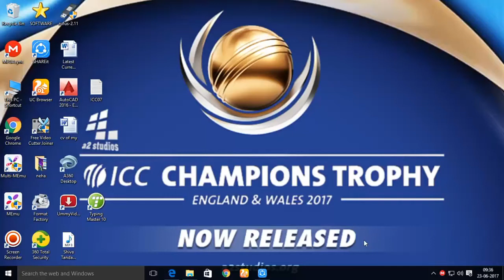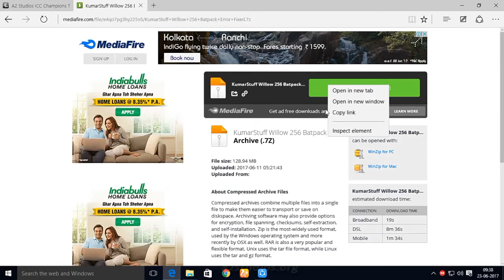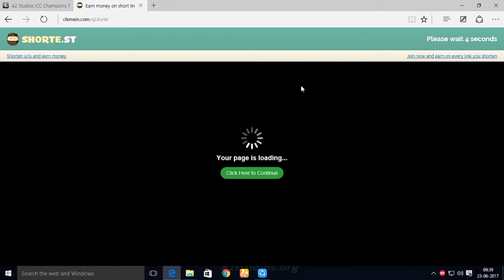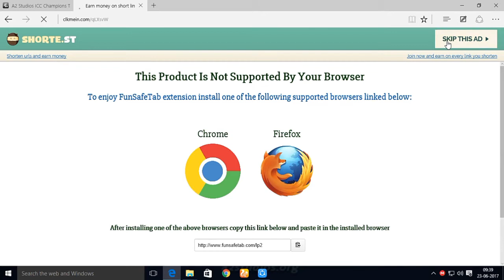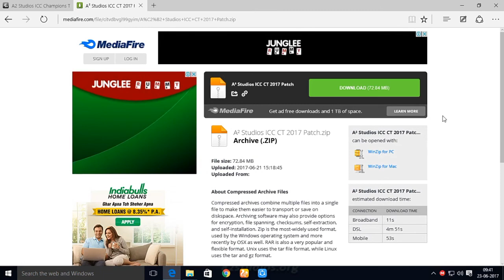HOW TO DOWNLOAD A2StudiOs | ICC Champions Trophy 2017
ICC Champions Trophy 2017 Patch Features:
LATEST kits assigned correctly for ALL 8 Champions Trophy teams.
All Champions Trophy team logos added (HD)
Realistic looking stadiums modified and created!
Roster with real names + transfers updated!
HD Pitchads, LED stumps and outfields!
All new faces added and realistically assigned!
Genuine fixtures
256 HD BATS correctly assigned to the players who own their bat!
Realistic gameplay – no hitting sixes every ball
How To Install ICC Champions Trophy 2017 Patch:
You must have EA Sports Cricket 07 video game in your personal computer.
Download & install KumarWillowz 256 HD Batpack in EA Sports Cricket 07 Installed folder.  (Must install this Batpack, otherwise your game will crash and “Async load of .fsh” error will show)
Download A² Studios ICC CT 2017 Patch.RAR FILE
Extract downloaded Patch Rar file anywhere in your computer.
Run ‘CT17Patch.EXE’ install it in EA Sports Cricket 07 Installed Folder.
Copy ‘A2CT17.ROS’ FOLDER (whole folder, not the file inside it)
Paste ‘A2CT17.ROS’ FOLDER in ‘C:\Users\XYZ\Documents\EA SPORTS(TM) Cricket 07‘D
Run you Game.
Go to My Cricket - Load/Save - Load roster - ‘A2CT17.ROS’
Go to ICC Champions Trophy - International - ICC CT 2017 -Choose 2017 Fixtures & 50 overs.  Start Playing!